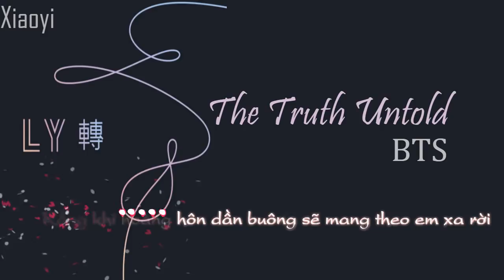[Lời Việt] BTS - The Truth Untold (Feat. Steve Aoki) | Xiao Yi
BTS - The Truth Untold (Feat. Steve Aoki) [Lời Việt]
(Vietnamese lyrics written by XiaoYi)
The Truth Untold bts vietsub
Khi cover các bạn vui lòng ghi tên XiaoYi ở phần người viết lời và dẫn link về video này.
Song: The Truth Untold
Singer/Group: BTS
Video editor: XiaoYi
Artwork:
Vui lòng không mang ra khỏi channel khi chưa được sự cho phép
The Truth Untold lời việt
The truth untold karaoke lời việt
The Truth Untold loi viet